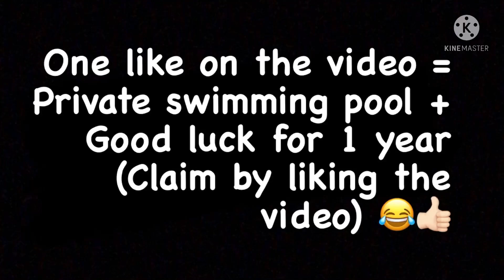Most Powerful Rare Weapons In Pixel Gun 3D!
These are some of the most powerful rare weapons in Pixel Gun 3D! I highly recommend getting them if you haven’t of done so yet! They’re also really helpful for starters! Anyways hope you have a great rest of your day!